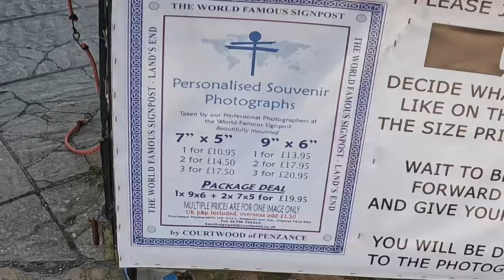A Lecture.. Lets learn 😁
I don't really know how to describe this video apart from. we are now lecturers 😂.
A short ride through the Tuesday bike meet and onto landsend to recreate pictures from last year, Baz ended up cheating on me with some random guy, the guy we thought was on a Honda fire blade, turned out it was a Triumph 675, nice bike.I had to pull them apart before they got too serious  😁
We ended up at McDonalds in Hayle talking to some young bikers(19), not in a Philip Schofield way!!!
We were on the bmw s1000r and the m1000r and I was still on the square tyres!
Anyway, we hope you enjoy the video 👍

helmet setup
Cardo packtalk edge 💎
GoPro hero 10 💎
purple panda mic 💎
128gb micro sd card 💎